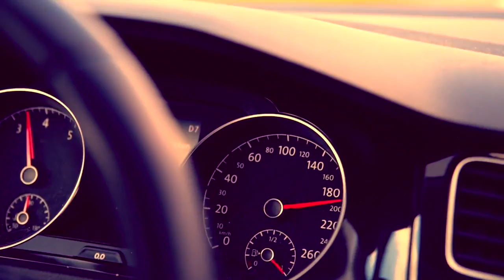In The Clear Light of Day - Royalty Free Music Library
I edited this video for selling the music that my friend composes on his web page.

You also have the option to buy it in HD or even buy it for using it on TV.

For making this video I took some creative commons images I found on Vimeo and I wanted to do a mix of different trips that different people have taken!
- More videos that I can’t find any more…